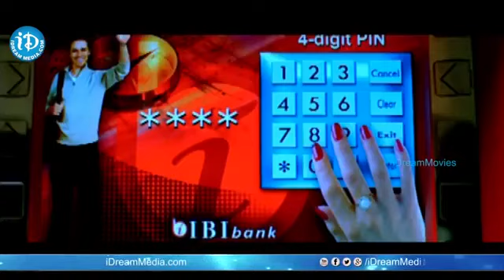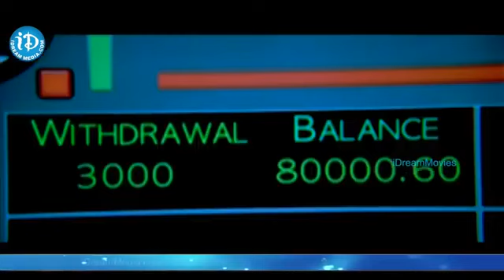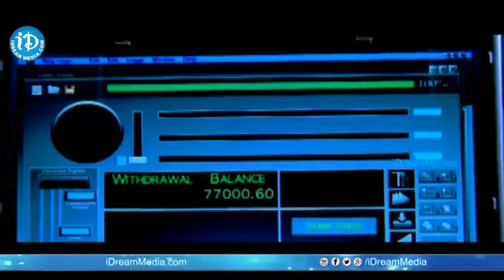Telugu Super Hit Movie ATM Hacking Scene | iDream Kadapa